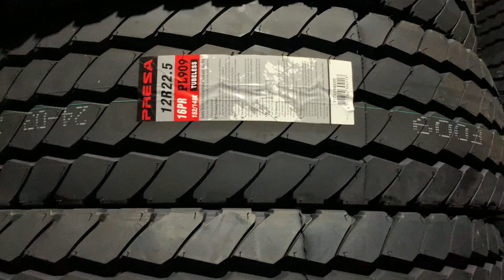[ Lốp xe tải cao cấp ] Lốp 12R22.5 Presa PL909 nhập Thái Lan cực bền.